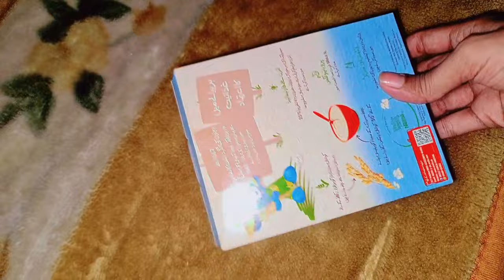Baby First Solid Food Important things You Should Know || How to Start Weaning Your Newborn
In this video, we are going to talk about how you can start solid food for your baby, what is the time when you should start solid food for your baby, when should you start solid food, and from what age? Why is it important to weigh the month? What are the science in which the baby should start the diet that will know if the baby is ready for weaning? What ingredients should be included in the baby's diet? What are the precautions that you must take before introducing food to your baby?
These are all the points that we are going to discuss in this video so please watch the full video and I am going to share with you how I started Saad on first solid food and also my reaction. I am going to show my baby how to give solid food and how to start solid food for your baby. Solid food has just been started and this is what I am going to share with you in today's video.
How to start solid food in newborn
4 to 6 month baby food chart
bachy ke pahli giza
Bachy ko pahli giza kb sy dena shuru kren
Diet plan for 4 to 6 month baby
Baby healthy food
Bacho mai those giza kis umar mai shuru krwai jaye
Weaning food When and how to start
Baby weight gaining tips